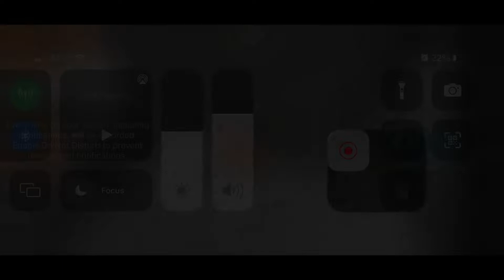Prison Obby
Hope you like the thumbnail